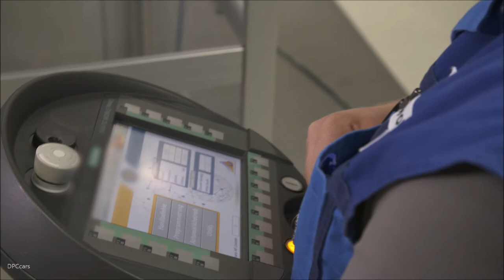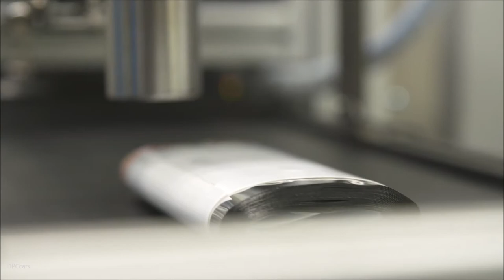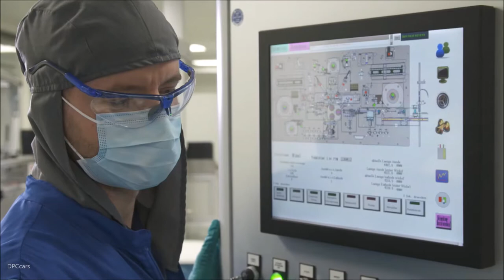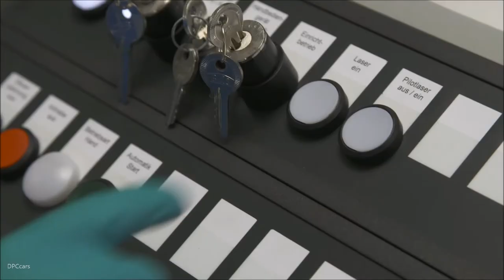BMW Group Prototype Production E Drivetrains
The BMW Group continues to focus on the implementation of its electro-mobility strategy, with the company concentrating all its technological expertise relating to battery cells at a new competence centre. Klaus Fröhlich, member of the BMW AG Board of Management, responsible for Research and Development, and Oliver Zipse, member of the BMW AG Board of Management, responsible for Production, were joined by Bavarian Minister of Economic Affairs Ilse Aigner for the symbolic ground-breaking of the BMW Group Battery Cell Competence Centre in Munich today. This interdisciplinary competence centre aims to advance battery cell technology and introduce it into production processes. The company will invest a total of 200 million euros in the location over the next four years, creating 200 jobs. The centre will open in early 2019.

Speaking at the ground-breaking ceremony, Klaus Fröhlich said: “We will be concentrating all our in-house expertise along the battery-cell value chain at our new high-tech competence centre. International experts working in the new development labs and facilities will conduct important research to refine cell chemistry and cell design. We will focus on further improvements in battery performance, lifespan, safety, charging and also costs. We will set the benchmark for the industry.”

Oliver Zipse added: “By producing battery-cell prototypes, we can analyse and fully understand the cell’s value-creation processes. With this build-to-print expertise, we can enable potential suppliers to produce cells to our specifications. The knowledge we gain is very important to us, regardless of whether we produce the battery cells ourselves, or not.”

Ilse Aigner said: “With its competence centre for battery cell technology, BMW is making another major investment in Bavaria. This shows a clear commitment to our state as an industrial, high-tech manufacturing location. Battery cells are a key technology on the road to emission-free mobility. Bavaria is at the forefront of electromobility – a position we will continue to expand to secure long-term growth, prosperity and jobs.”

The BMW Group’s Strategy NUMBER ONE NEXT makes electromobility, digitalisation and autonomous driving clear technological focus points, strengthening Germany’s position as an innovation driver for mobility and the future technologies. As the leading supplier of premium mobility, the BMW Group concentrates on customer needs and wishes, playing a decisive role in advancing the ACES topics (Autonomous, Connected, Electrified and Services).